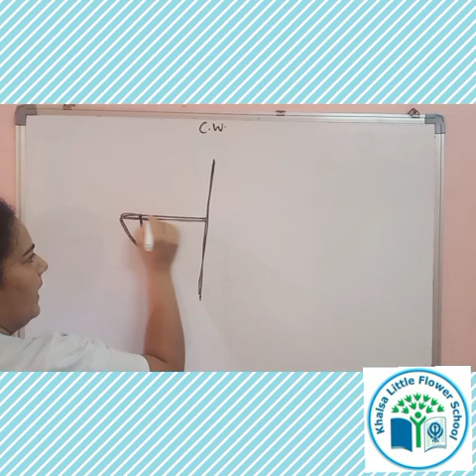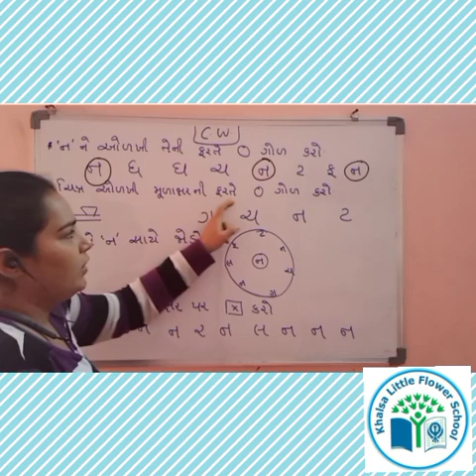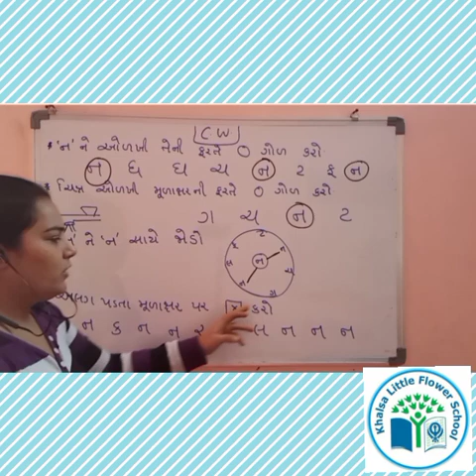GRADE 1|GUJARATI| INTRODUCTION OF LETTER ' ન '| KHALSA LITTLE FLOWER SCHOOL